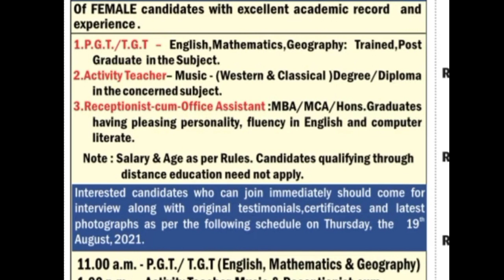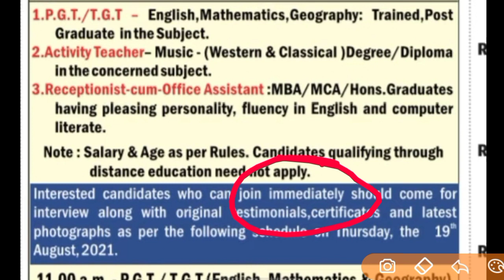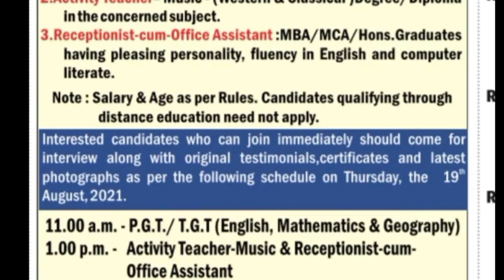TEACHER RECRUITMENT NOTIFICATION | PRT TGT PGT VACANCY 2021 | PGT salary 50,000 | Mithun SINGH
TEACHER RECRUITMENT NOTIFICATION | PRT TGT PGT VACANCY 2021 | MITHUN SINGH |

KVS👇

KVS RECRUITMENT
KVS VACANCY

NVS👇

NVS PREPARATION

CTET👇

CTET ELIGIBLE
CTET 2021

DPS VACANCY
DPS RECRUITMENT